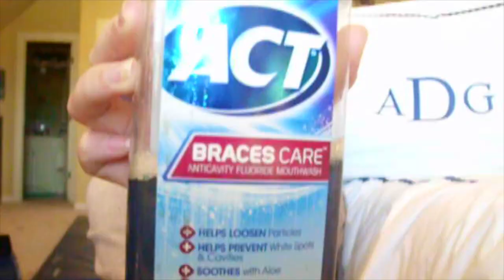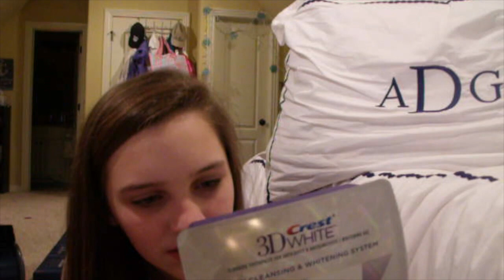My Braces Experience | All About Braces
Hey Everyone! So this is my braces experience and some tips I have.
I am so EXCITIED for my next,but last :( christmas video
COMMENT SOME WINTER VIDEO IDEAS
Follow The Gram:
I Love You All So Very Much! Merry Christmas And Happy New Year
XOXO, Anna Grace